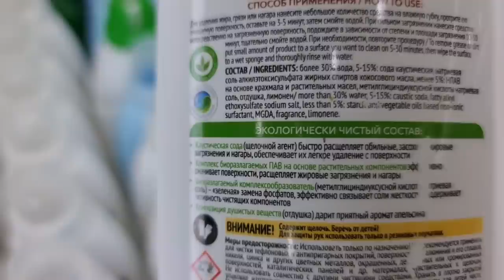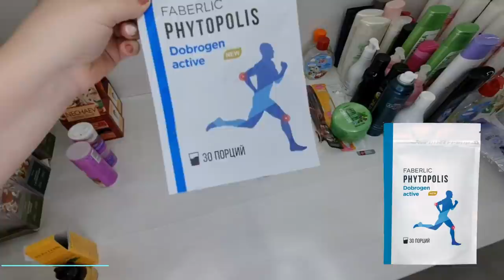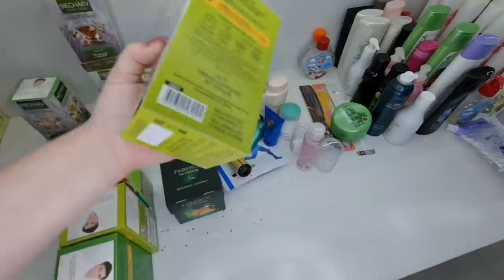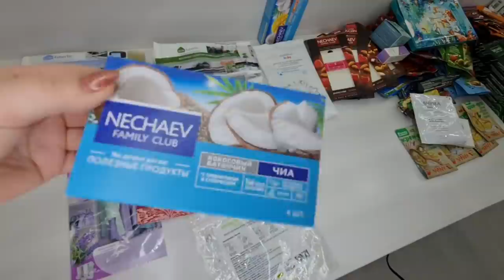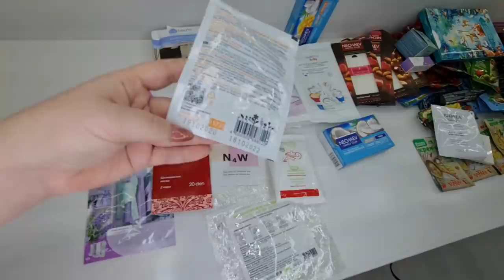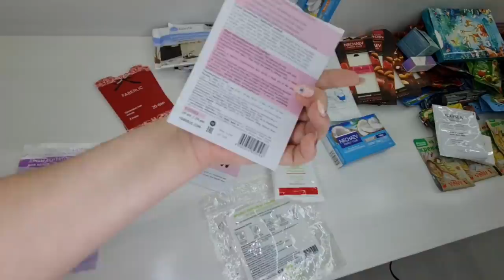Пустые баночки декабря.